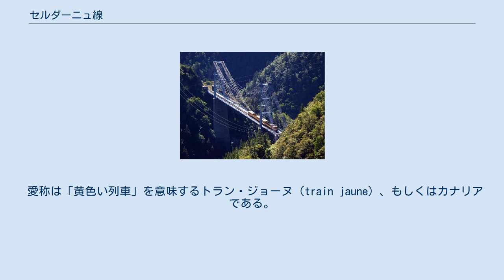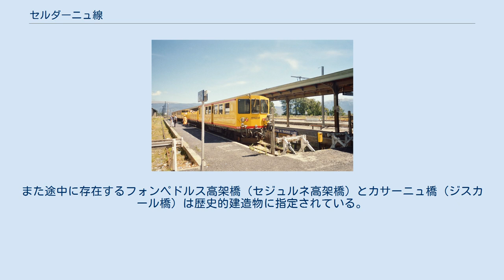セルダーニュ線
セルダーニュ線（フランス語：ligne de Cerdagne）は、フランス南部、ピレネー＝オリアンタル県のヴィルフランシュ＝ド＝コンフラン駅からフォン＝ロムー＝オデイヨ＝ヴィアを経由してラトゥール＝ドゥ＝カロル駅までを結ぶフランス国鉄（SNCF）の鉄道路線である。
 愛称は「黄色い列車」を意味するトラン・ジョーヌ（train jaune）、もしくはカナリアである。
路線長は62.5km、軌間1000mmの単線で電化されている。
年間利用者数は40万人で、夏の観光客が多い。
 この路線はメートルゲージであるにもかかわらず、SNCFの幹線網の一部となっている。
ヴィルフランシュ＝ド＝コンフランでペルピニャン行きの路線に、ラトゥール＝ドゥ＝カロルでトゥールーズ行きの路線とレンフェ（スペイン国鉄）の路線に接続する。
 カサーニュ橋 ラトゥール＝ド＝カロル駅に停まるトラン・ジョーヌ セルダーニュ線は標高差が大きい山岳路線である。
標高427mのヴィルフランシュ＝ド＝コンフランから標高1592mのペルシュ峠を越え、標高1143mのブール＝マダム駅を経由し標高1230mのラトゥール＝ド＝カロル駅に到達する。
ペルシュ峠の前後の区間の勾配は55パーミルと60パーミルに達する。
Bolquère-Eyne駅は標高1592.78mのところに位置しておりフランス国鉄で最も高いところにある駅である。
また途中に存在するフォンペドルス高架橋（セジュルネ高架橋）とカサーニュ橋（ジスカール橋）は歴史的建造物に指定されている。
そのほか約20のトンネルがある。